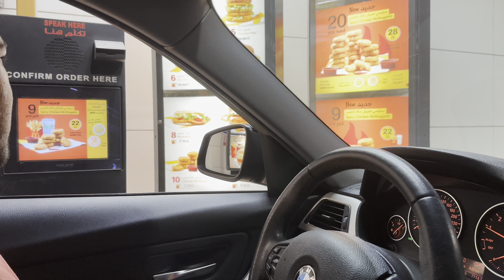Iss ghar se last vlog || shifting ka kitna Sara kaam || Volg 30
Hello everyone